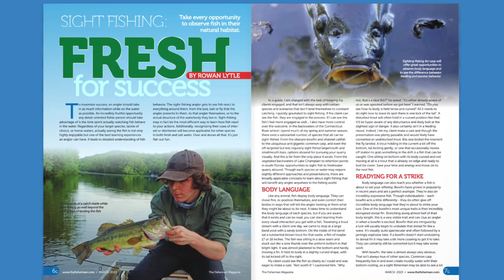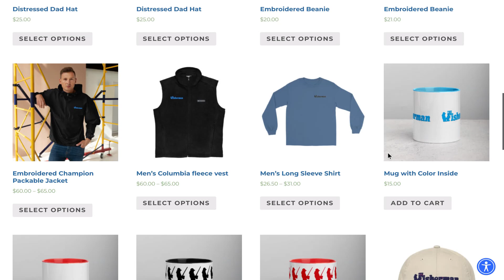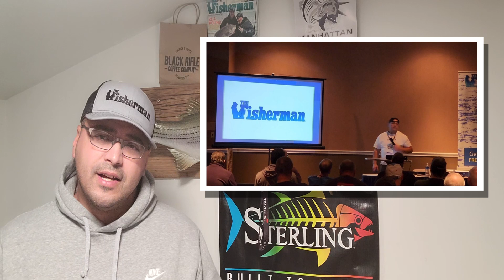February 23, 2023 Long Island Metro Fishing Report with Matthew Broderick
This week we bring you an exclusive look at fly fishing introduction with Paul from River Bay Outfitters at Connetquot along with another regular contributor, Mike Dean. Trout have also been active at many of the lakes throughout the island and pickerel have been making a good showing for freshwater anglers too. If you missed us at the Freeport Boating and Fishing show, we’ll have a booth again at the Ward Melville High School Saltwater Fishing Expo and Fundraiser on March 4th. Also keep in mind this upcoming Monday is the DEC meeting in person and through an online portal to receive public comment on potential sea bass regulations for the upcoming season.

00:00 Intro
01:04 News and Reports
01:04 Magazine Preview
01:45 Upcoming Events
03:02 Giveaway
04:10 Breaking News
04:31 Connetquot Fly Fishing
12:48 Fly Report Paul McCain from River Bay Outfitters
14:13 Shinnecock - Mike Dean
15:22 Western Sound David Rogers
16:39 Staten Island Capt. Mike Century